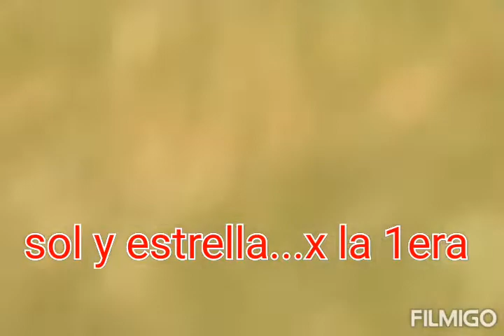estrella y sol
sol una perrita de 9 meses que llegó al stud para quedarse. saludos amigo